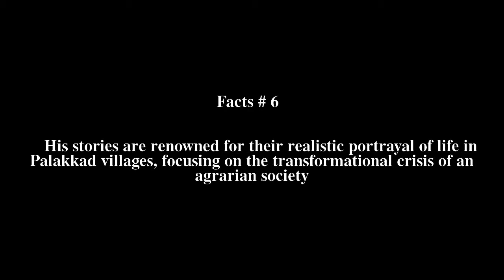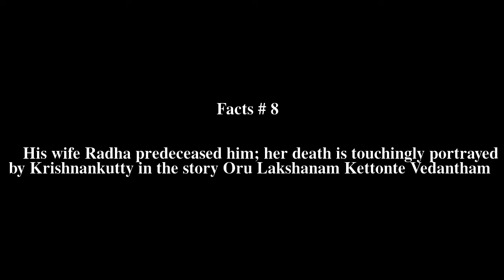Mundur Krishnankutty Top # 8 Facts